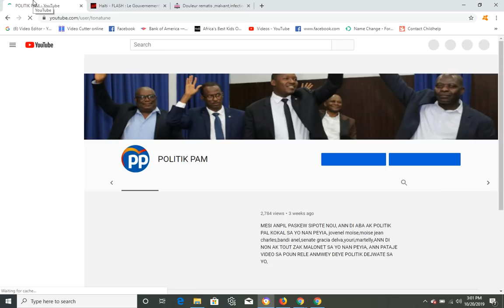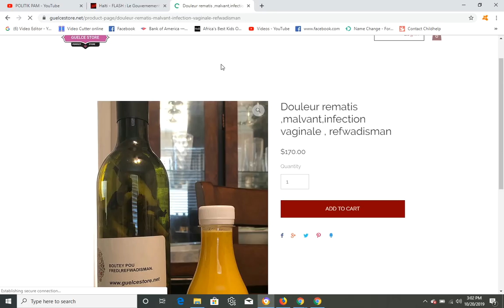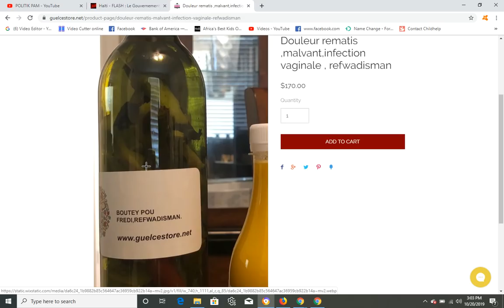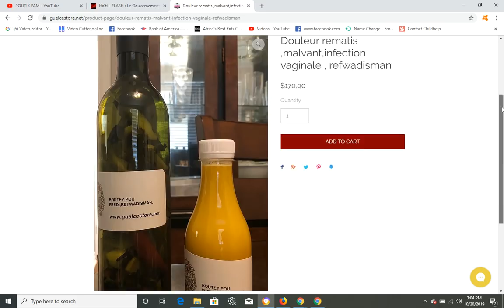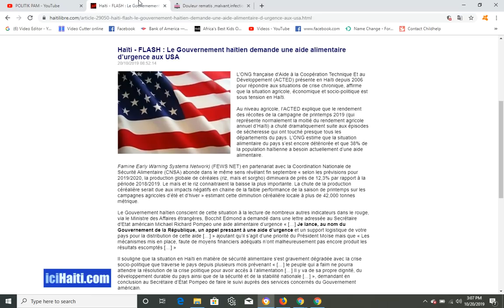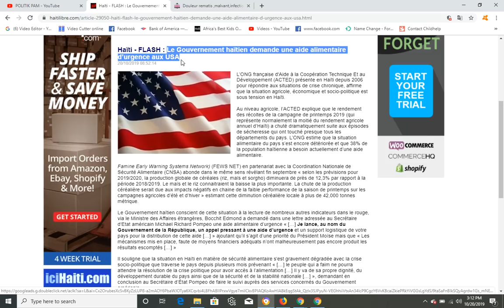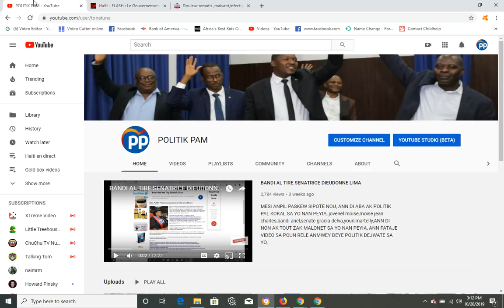JOVENEL AL MANDE ETAZINI ED MANJE